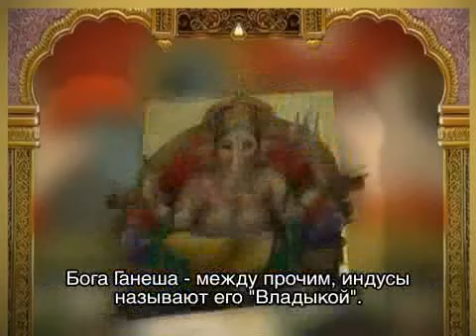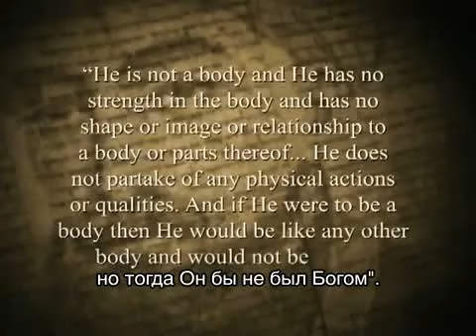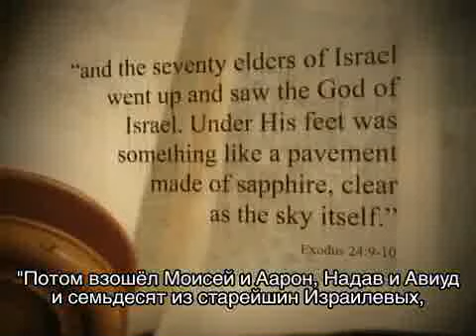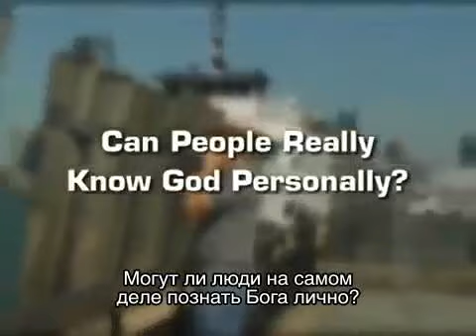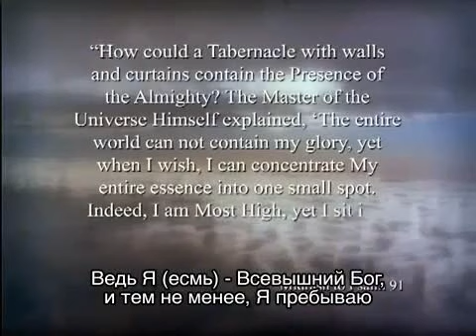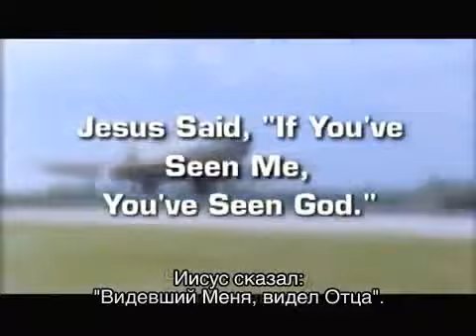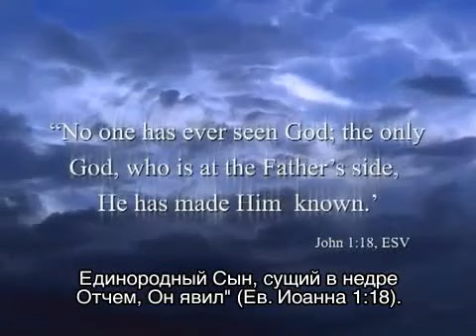Возможно ли увидеть Бога? Д-р Майкл Браун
ieshua.org - Д-р Майкл Браун: Знаете ли вы, что в Священном Писании упоминаются люди, утверждающие, что они видели Бога? Разве им это приснилось? А может, они были в эйфории от наркотиков, найденных ими в пустыне? Неужели они всё это придумали? Разве иудаизм не учит, что Бог невидим, и у Него нет тела и чего-либо подобного телу? В таком случае, как вообще человек может увидеть Бога?